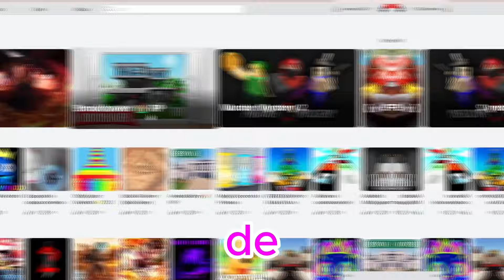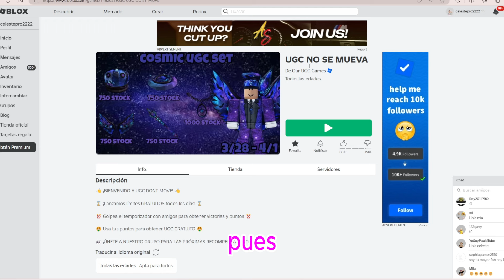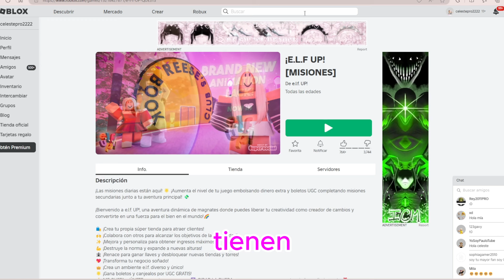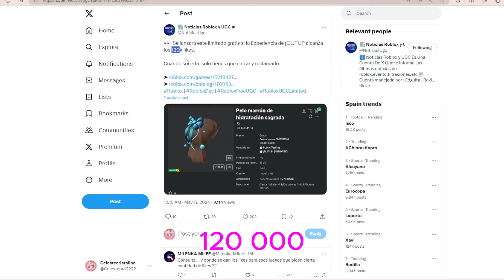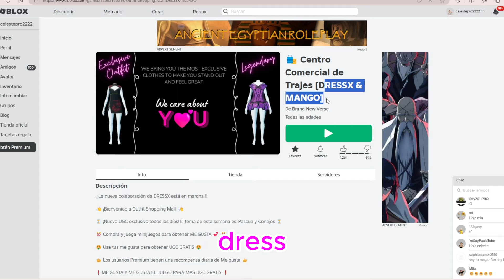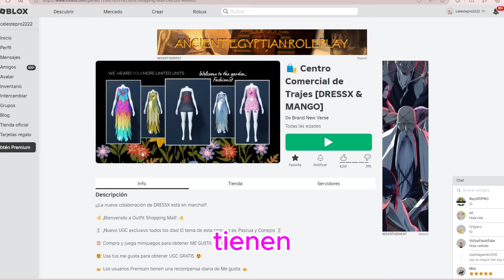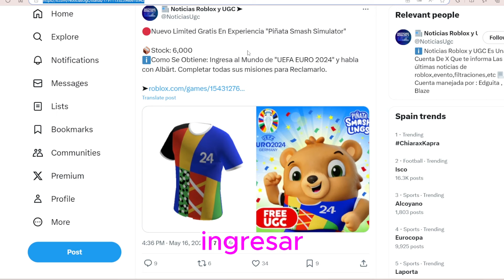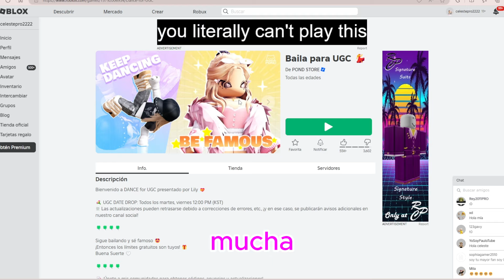PELOS Y ROPA GRATIS EN ROBLOX UGC CÓDIGOS FÁCILES